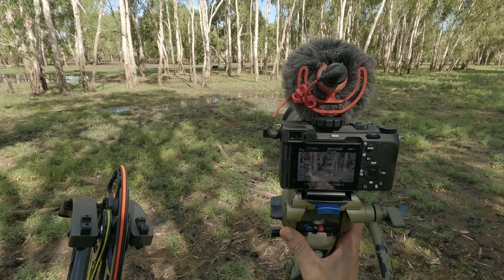SHOOTING as many WILD PIGS as I CAN in 1 DAY | Bowhunting Challenge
An ACTION PACKED day Bowhunting HUGE WILD HOGS in Australia, featuring INCREDIBLE KILLSHOTS with LIGHED NOCKS.